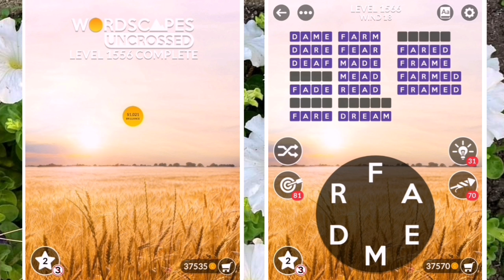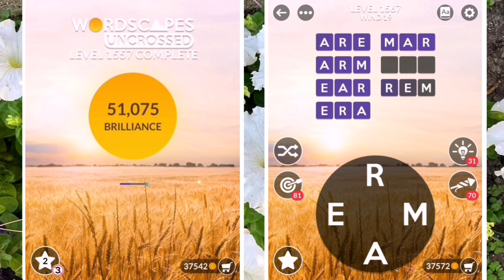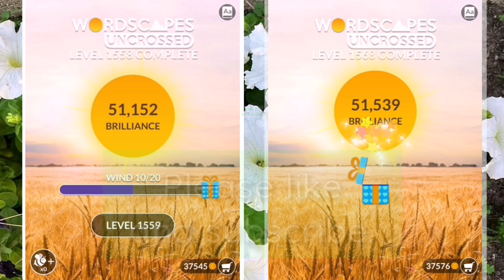Wordscapes Uncrossed "WIND" levels 1549 to 1568 gameplay | Answers | Solutions